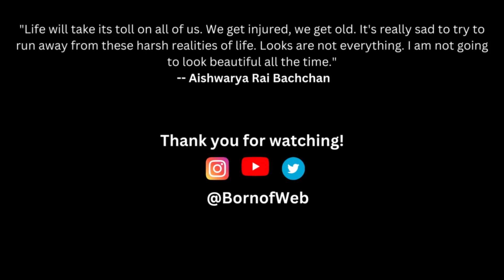Ponniyin Selvan 2 Review Reaction | PS 2 | Aishwarya Rai | Karan Bhardwaj